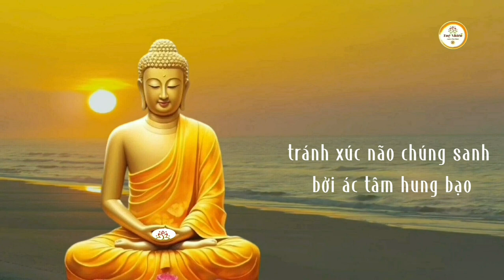Nam Mô Cầu Sám Hối Bồ Tát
TUỆ giác khai vô minh diệt
Tâm từ mở đời an NHIÊN ○

Chúc các bạn thân tâm luôn an lạc bình yên .